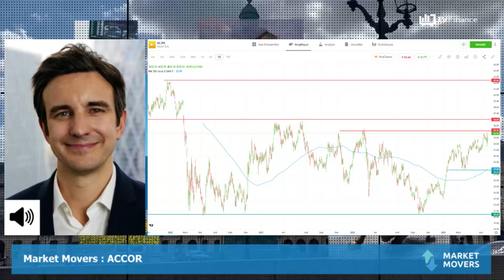ACCOR : Des guidances encourageantes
ACCOR : À l’occasion d’une Journée Investisseurs, le groupe a annoncé viser un RevPAR pour 2023 en hausse de 15 à 20%. Après la hausse de ces derniers jours la tendance pourrait-elle se poursuivre ?